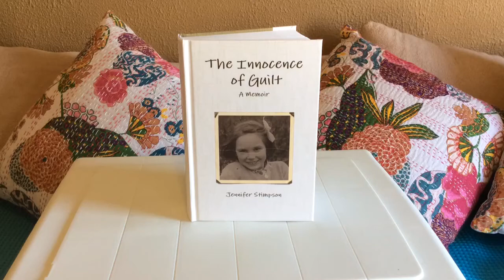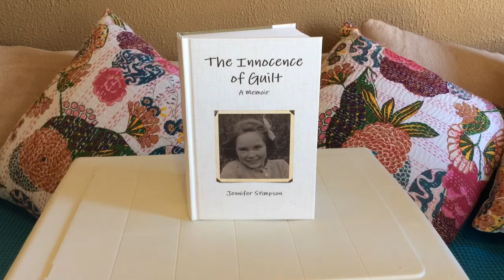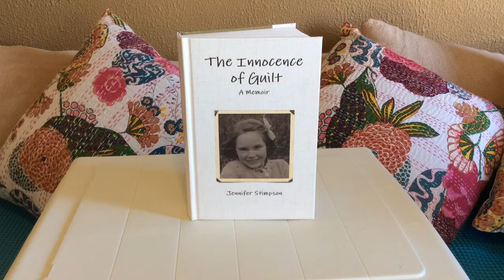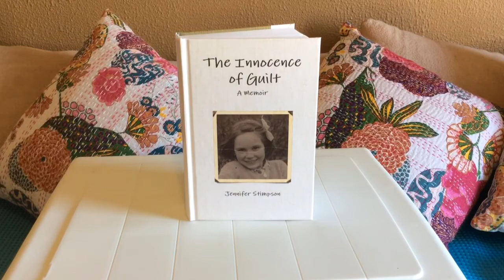A Memoir " The Innocence of Guilt " - 9th Reading.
Witches and other ladies